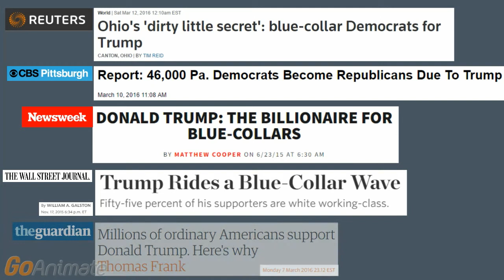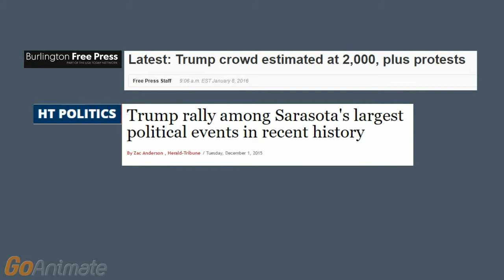Solar Ingress 2016 and the Presidential Election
TRANSCRIPT:

With the solar ingress chart we get a really good idea of what is on the horizon.  And when you look at the 2016 ingress chart you notice that we have an eclipse that occurs very close to the time of the Jupiter-Saturn Square.

In mundane astrology, the Jupiter-Saturn Square has very much to do with “bread and butter” issues.  It has to do with job equality, economy, job growth, unemployment.  It has to do with those things that are very much in play now among blue collar workers that are now defecting in droves from the Democratic Party and voting for Trump.

Also there is a certain amount of blue collar voters who will vote for Sanders but there are just as many, if not more, voting for Trump, especially in the Rust Belt area of the country.  And this is becoming a major, major issue simply because the Democrats really don’t have (or at least the establishment Democrats) an adequate response for this development.

So it’s something that astrologers need to factor in because that voter anger is increasing due to the slowing economy and many Democrats fear that Trump’s appeal to the working class voters can make him a formidable opponent in the general election.